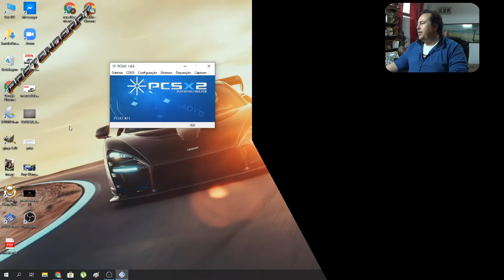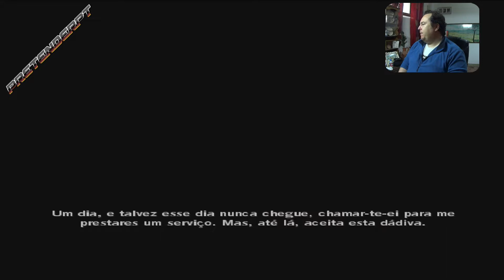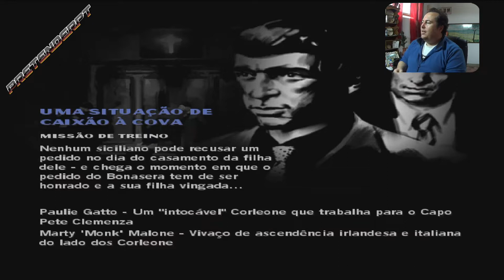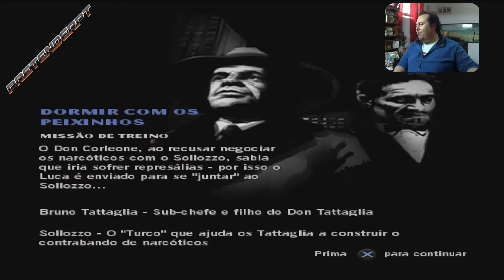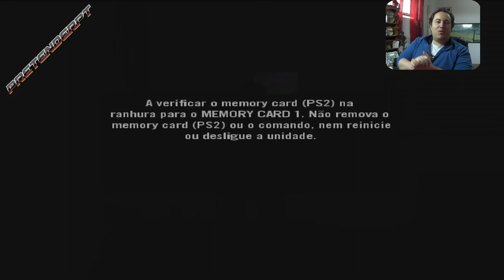The Godfather (PS2) #01 O Inicio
Jogado no emulador PCSX2 em Full HD

The Godfather: The Game é um jogo de ação-aventura da Electronic Arts baseado no filme de 1972 The Godfather. O jogo foi inicialmente lançado em março de 2006 para PlayStation 2, Xbox e Microsoft Windows, porém depois ele recebeu edições para Xbox 360, PlayStation 3 (com o nome de The Godfather: The Don's Edition) e para Wii (com o nome The Godfather: Blackhand Edition). O jogo conseguiu trazer também diversos atores do filme original para dublar seus personagens no jogo, como James Caan(como Sonny Corleone), Robert Duvall(como Tom Hagen), Abe Vigoda(como Salvatore Tessio) e John Martino(como Paulie Gatto); sendo que os únicos atores principais a faltarem no jogo são Marlon Brando(morto em 2004)(como Don Corleone) - que devido a péssima qualidade do áudio original, obrigou os produtores a contratarem um imitador para o papel -, John Cazale(morto em 1978)(como Fredo Corleone), Richard Castellano(morto em 1988)(como Peter Clemenza) e Al Pacino(não liberou a sua imagem)(como Michael Corleone). Apesar dos diversos atores do filme original terem sido contratados para o jogo, o diretor do filme, Francis Ford Coppola, disse em uma entrevista que ele não sabia do jogo até que a Paramount cedeu os direitos a Electronic Arts, e que acha o jogo um erro, no qual se desviaram muito do filme, criando um jogo onde você conversa com algumas personagens de seu filme e depois as pessoas apenas ficam se matando.[1]. Em 2009, a Electronic Arts lançou uma continuação do jogo chamado The Godfather II baseado no filme The Godfather Part II.